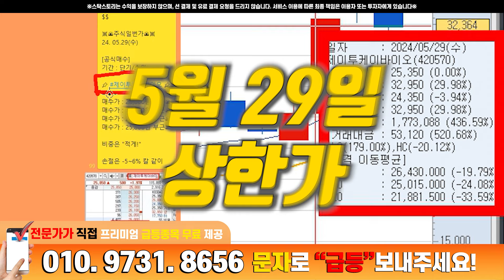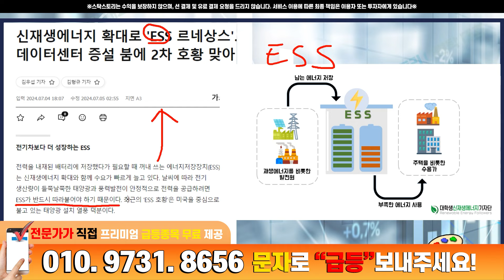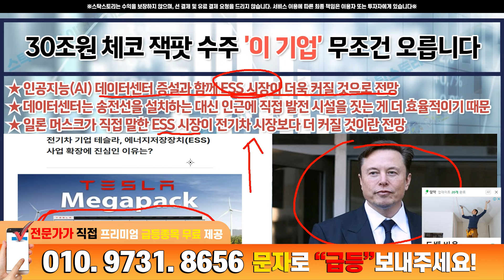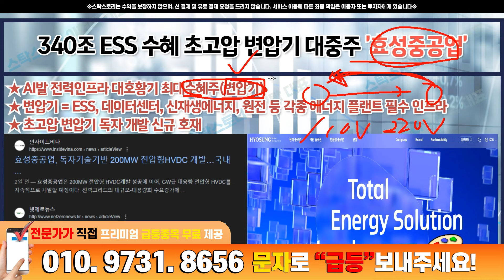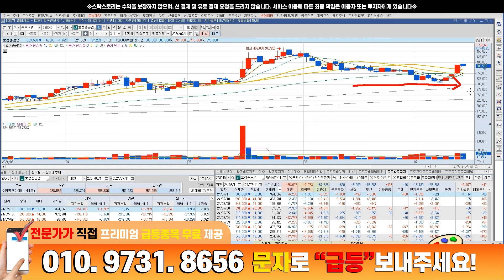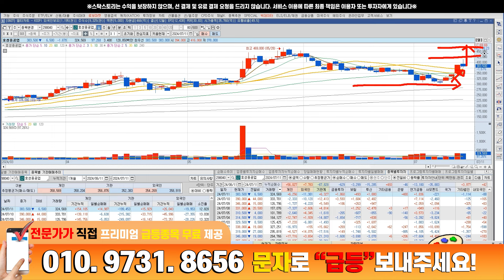[주식] 340조에 달하는 ESS 이 종목 세계1위 앞으로 30배 급등?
스탁스토리는 공정한 유튜브 채널로 유료결제 및 유료전환 금전요구를 일제히요청을 드리지않습니다.

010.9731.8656 으로 "급등" 문자 전송 하면
세력주/단타종목/급등종목 3종 무료제공

[주의요망]
스탁스토리 사칭 계정 및 카카오톡 채널 피싱에 각별한 주의를 바랍니다.
*모든 영상은 투자 판단에 대한 참고자료 및 개인적인 견해입니다. 투자 결과에 대한 책임은 투자자 본인에게 있습니다.